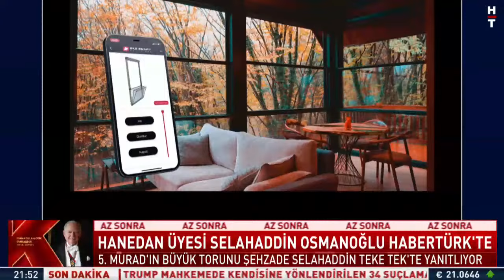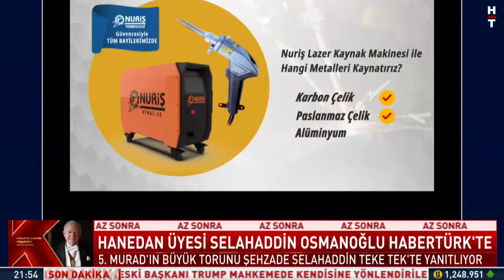Osmanlı Şehzadesi Osman Selahaddin Osmanoğlu Teke Tek'te soruları yanıtlıyor...